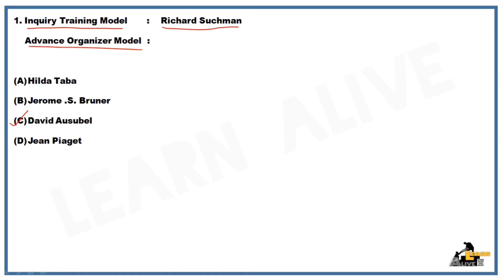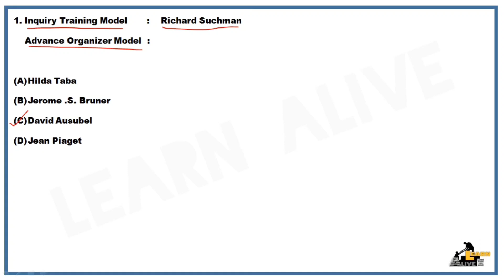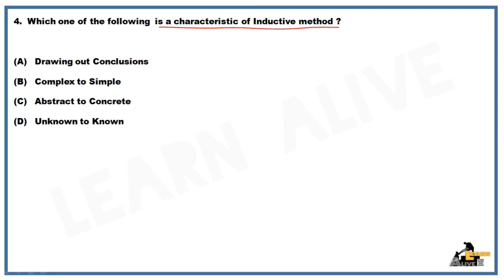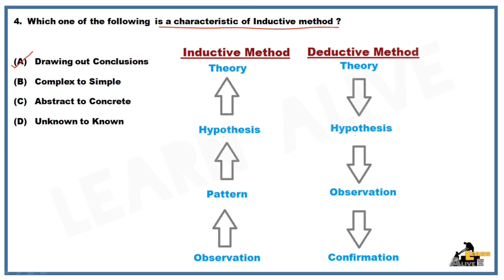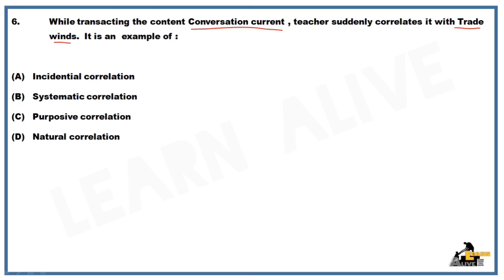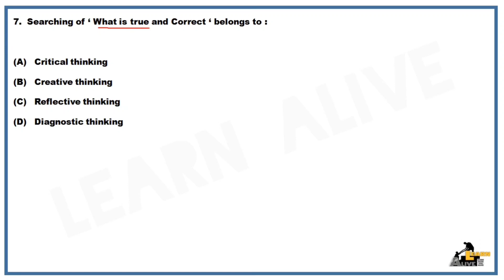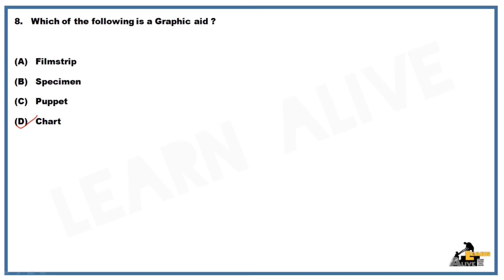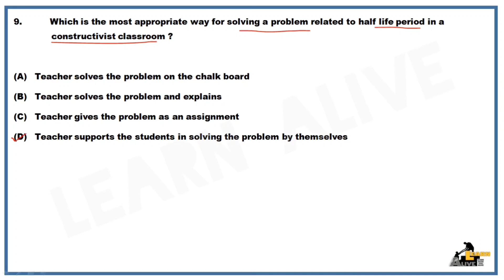KTET CATEGORY 3, FEBRUARY 2020 ,PHYSICAL SCIENCE, PEDAGOGY, PART 1